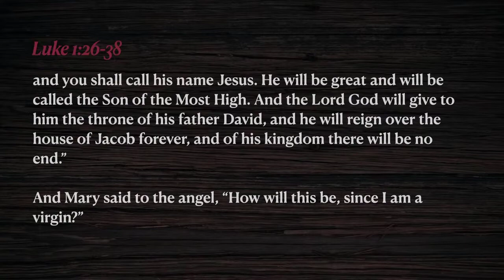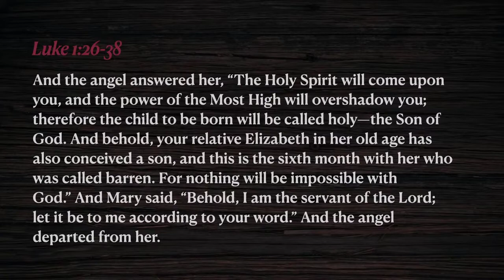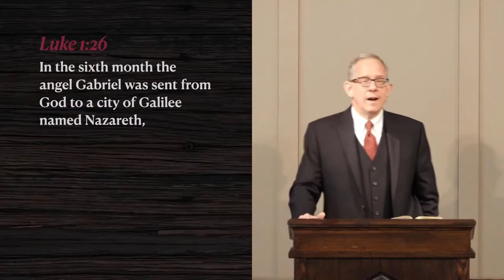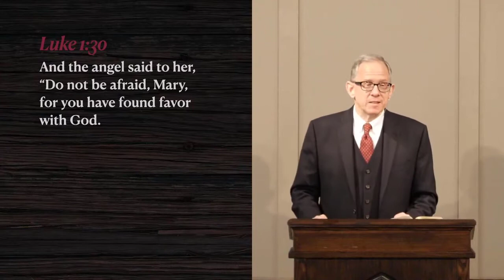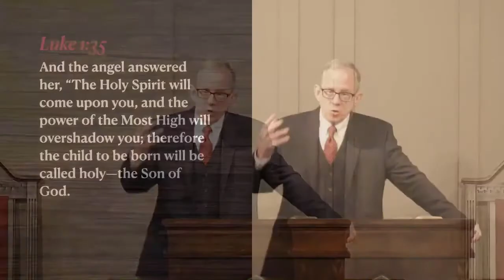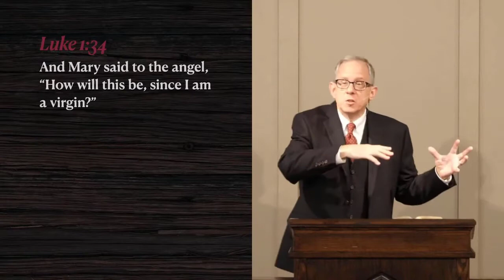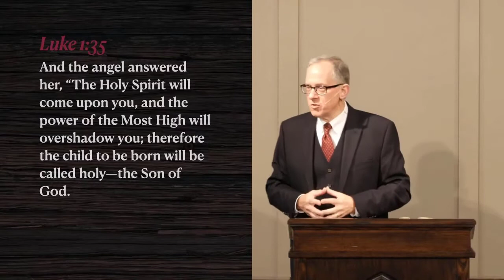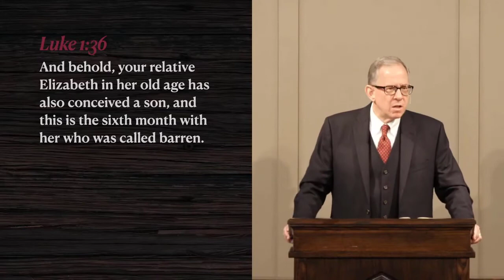OPPC Morning Service December 6, 2020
11 a.m. service at Old Peachtree Presbyterian Church. Luke 1:26 - 38 \ Jesus was a baby like no other.